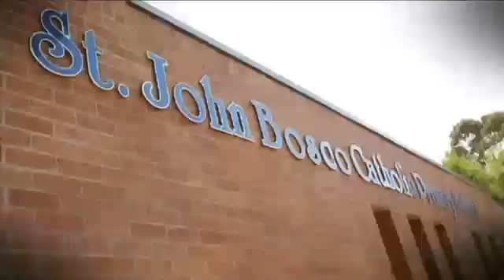How close are we to finding a cure for allergies?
Australia has one of the highest food allergy rates in the world.  This week we ask: why are more people being diagnosed with food allergies and is a cure a realistic possibility?